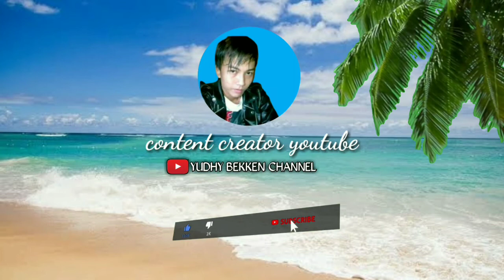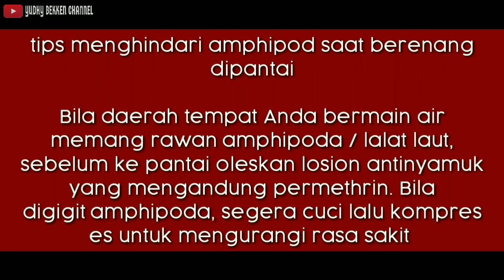mengenal Amphipoda | crustacea yang menggerogoti kaki remaja diaustralia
hai semuanya selamat berkunjung dichannel ini
divideo kali ini aku pengen ngebahas salah satu hewan pengurai kecil tapi pernah bikin berita heboh loh karna menggerogoti kaki seorang pria diautralia, sampai bercucuran darah, ngeri ya?
hewan ini adalah amphipoda, hampir mirip sih dengan isopoda, tapi amphipoda memiliki rupa mirip udang dan bisa melompat, diindonesia amphipod disebut tungau laut, atau lalat laut
penasaran seperti apa sih amphipoda itu
cek videonya